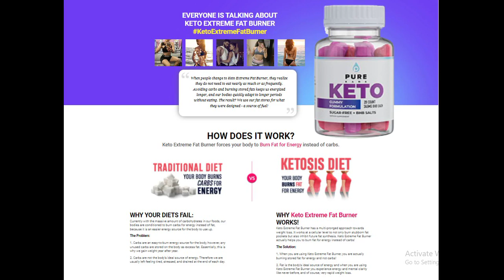PureKana Keto Gummies Reviews - Does it work? Is it Scam?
Are you looking for PureKana Keto Gummies Reviews? Check out our!